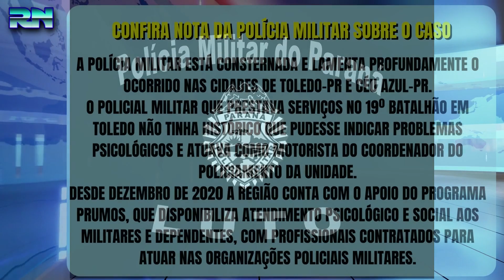Policial mata 8 pessoas incluindo filhos esposa mãe e irmão em Toledo - PR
O agente policial, identificado como Fabiano Junior Garcia, era do décimo nono Batalhão da Polícia Militar, da cidade de Toledo. matou oito pessoas, sendo seis da família dele, em Toledo e Céu Azul, cidades da região oeste do Paraná, durante a noite de quinta-feira (14). As informações foram confirmadas pela Polícia Civil e pela Polícia Militar.

Segundo informações apuradas pela RICtv, entre as vítimas estão três filhos, a esposa, a mãe, o irmão e outras duas pessoas, que não tinham parentesco.

 O soldado teria trabalhado normalmente até às 19h desta quinta-feira (14), quando iniciou a chacina.

Após deixar o batalhão, o soldado foi até a cidade de Céu Azul, que fica a aproximadamente 60 quilômetros de Toledo, onde os dois filhos estavam de férias em uma chácara. Com uma arma, o policial matou um menino de 4 anos e uma menina de 9. Na sequência, o soldado retornou para Toledo, onde matou uma outra filha – esta do primeiro casamento – a mãe e o irmão.

Enquanto seguia para a casa onde morava, o policial matou duas pessoas em via pública. Já quando chegou na residência, o soldado atirou e matou a esposa, e depois se matou, dentro do carro.

Em nota, a Polícia Militar do Paraná informou que o agente não tinha histórico de problemas psicológicos e trabalhava como motorista do Coordenador do Policiamento da Unidade.